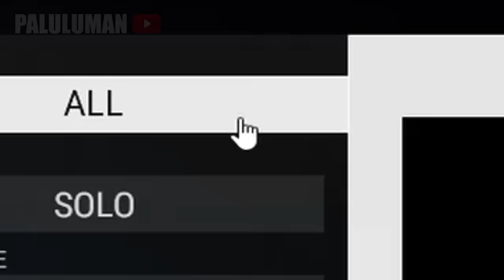The Sanhok Experience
Sanhok is the best map

If you want to write me something, you can do it on twitter as well. I have direct messages open and I answer every message!